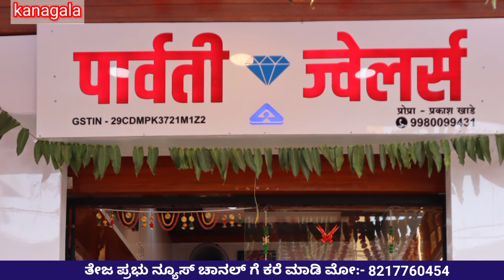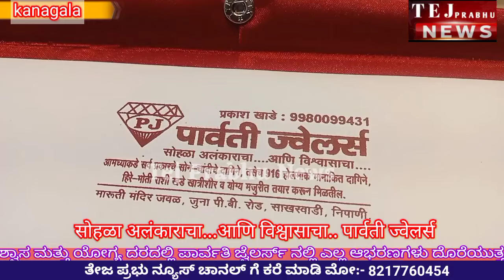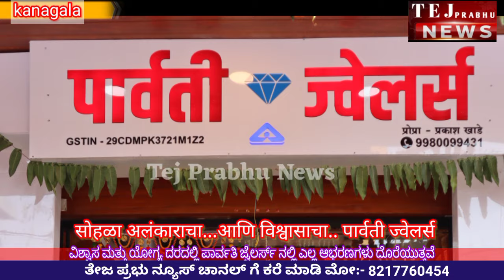ವಿಶ್ವಾಸದ ಪಾರ್ವತಿ ಜ್ವೇಲರ್ಸ್ ನಲ್ಲಿ ಯೋಗ್ಯ ದರಲ್ಲಿ ಎಲ್ಲ ಆಭರಣಗಳು ದೊರೆಯುತ್ತವೆ